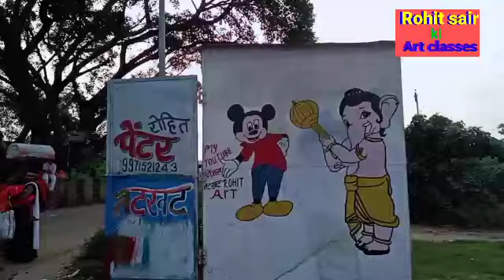art stall Rohit art ki art ke shop ke videosfine arts st ki eohit from ny art s natkhat arts rohi